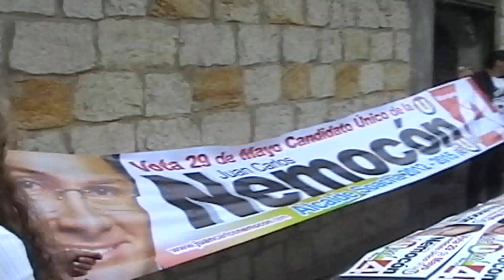Consulta Juan Carlos Nemocón